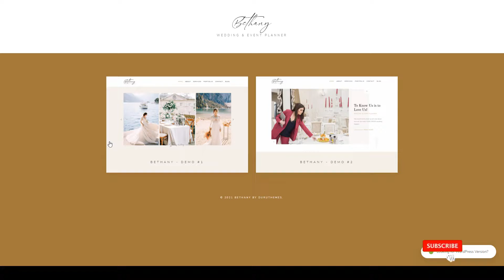Bethany - Wedding and Event Planner Template ceremony engagement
Columns 4+

 Layout Responsive

 Tags bridal, bride, ceremony, couple, engagement, event planner, groom, marriage, organization wedding, planner office, rsvp, wedding, wedding designer, wedding photographer